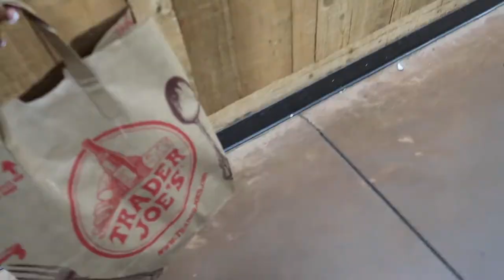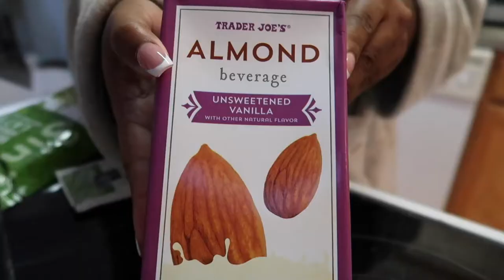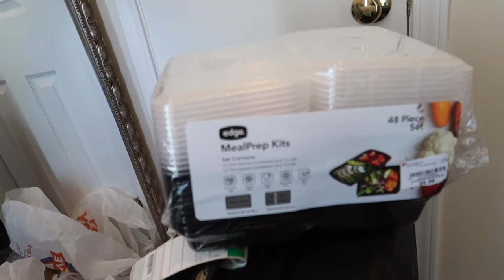ICED MATCHA LATTE @ HOME-STARBUCKS WHO??? HOME DECOR FINDS & MORE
Yeah I know, I'm hitting yall back to back with these vlogs lol. I hope you all are enjoying it. I had to get some new shoes for my car, stopped by trader joes and even found some jewels at Burlington.